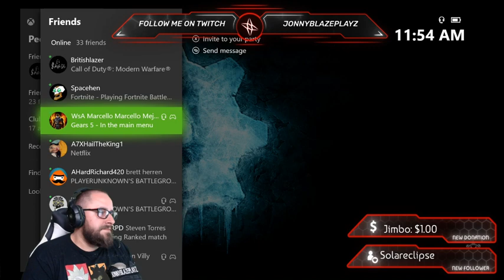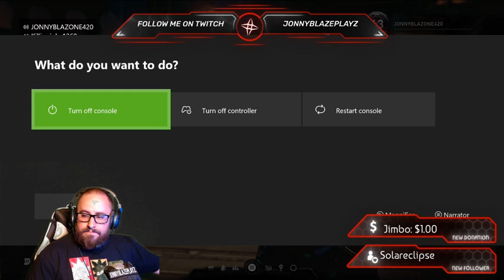Jonnyblazeplayz on Twitch